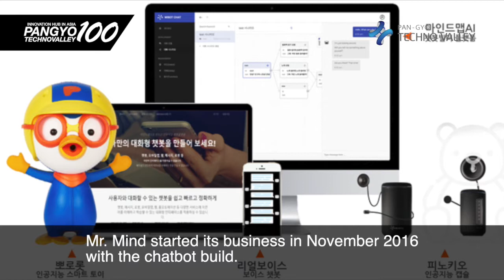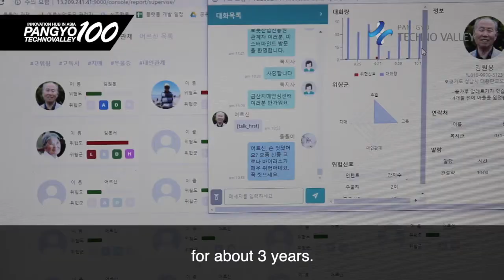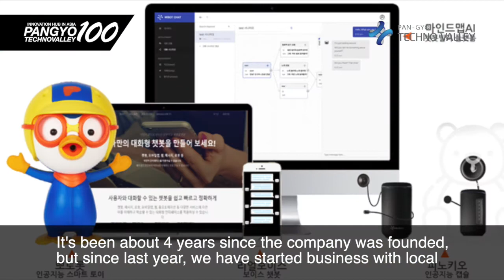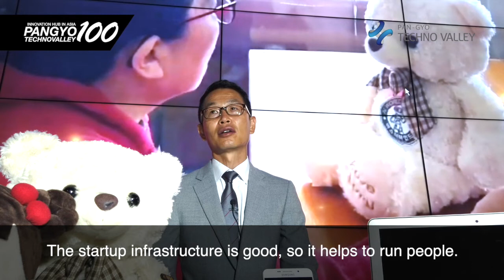[100 Companies in PangyoTechnovalley - Innovation Hub in ASIA] - Mr. Mind - Pangyo AI Hot Issue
AI startup company Mr. Mind
Out to solve social problems with its customized chatbot service for the elderly
- Developed a chatbot service with "Conversation Doll" that can exchange emotions

Pangyo Techno Valley, which has an innovative ecosystem capable of starting business, growth, and global business, is packed with global IT companies and innovative game, contents, and bio companies with global capabilities. Mr. Mind, the company that provides a customized chatbot service using the AI technology-based Chatbot Builder and AI Capsule, is contributing to solving future problems of our society approaching the aging society, extending its coverage to mental health in addition to medical consultation and depression prevention for the elderly.

Mr. Mind started business in 2016 with the chatbot build, an AI that has the ability to communicate via text or voice, and it is pioneering the senior business market by specializing in making dementia and lonely death robots and chatbot technology. Along with this, Mr. Mind is preparing to provide a ``Conversation Doll Service'' that inserts its own AI capsules into dolls or sculptures, allowing the chatbot to exchange of information through voice and vision. CEO Kim Dong-won of Mr. Mind said, "On next year's Parent's Day, our "Conversation Doll" will be the best gift that children can show appreciation for parents."

Mr. Mind's chatbot-related service is mainly used by local governments for the "care business." The AI services currently used in the care business can be largely divided into the chatbot service that uses "speakers" and "dolls." "Because people perceive AI speakers as 'a media device' rather than an object to interact with, conversation with it is mainly commands such as 'Turn on the radio' and 'Turn on the TV.' Especially because it is based on the Internet, the utility value is reduced in an environment where the Internet is not installed," says Kim. He also said, "Because of this, the elderly will have more conversation when it is in a form of teddy bear rather than AI speaker." This is why Mr. Mind has provided the chatbot service by inserting AI capsules to dolls.

Another advantage of this service is that you can collect, save, and analyze conversations between the elderly and chatbots to monitor users' emotions and even check their physical health. Mr. Mind trained 1.2 million conversations with the elderly to the chatbot for three years. This time, it has reconstructed 100,000 stories that the elderly use often, creating a chatbot environment that can connect conversations with the elderly in various situations. "Eighty of the elderly households do not have the Internet installed, " said Kim. He added, "Our product even works in where the Internet doesn't work, with LTE-level speed."

He also said, "When the conversation dolls are distributed to the elderly, they will be monitored 365 days and 24 hours a day, and their health will be evaluated by their conditions or voices. So, the guardians and the local government are taking great interest in this." Some local governments are planning to implement this in next year's pilot project.

Lastly, he said, "Pangyo is one of the best places for active communication because it is packed with the latest IT technology and AI startups. Since Pangyo has a good ecosystem made up of large, medium and small companies, I would like to see more startups use this infrastructure as their testbeds, thus recognized for the value of their products."